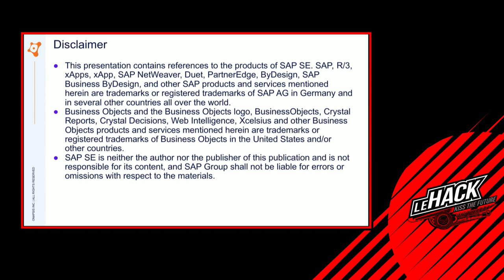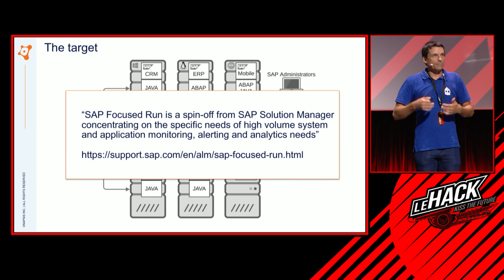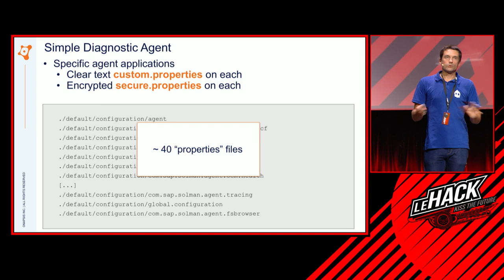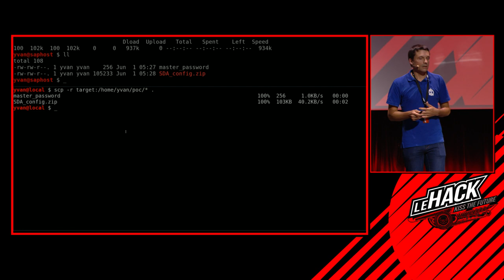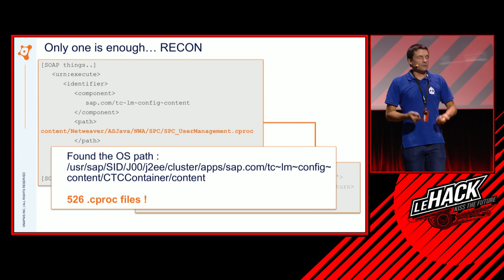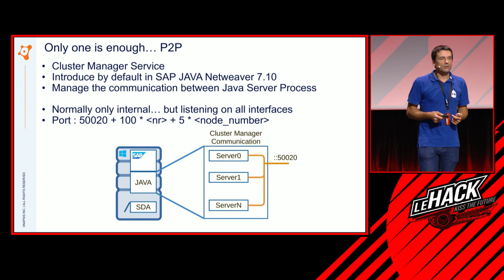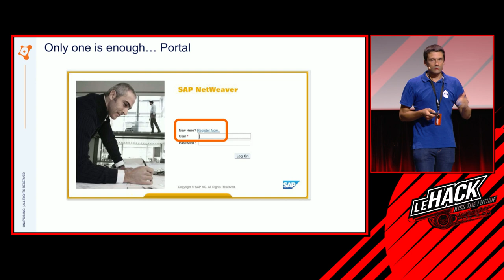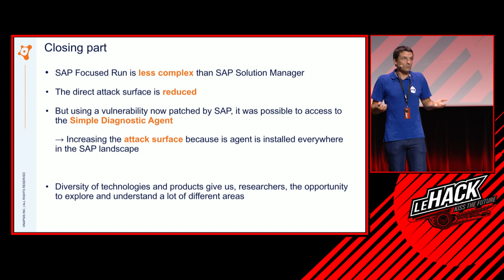🇫🇷 THERE IS NO PLACE TO RUN : ASSESSING SAP FOCUSED RUN SECURITY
SAP Focused Run is the brand new product in the SAP world. Introduced in 2020 it is the replacement of the current well known SAP Solution Manager. It is a dedicated type of SAP System to manage all others in the company landscape. In other words, this new product will be the technical backbone of many business applications for companies in years to come.

The first part of this talk will describe our research process used to understand how this new product works, and how we discovered several vulnerabilities. Attendees will learn how weaknesses in connected systems can be leveraged to compromise SAP Focused Run and then, compromise the rest of the landscape.

In the second part of the talk, five different vulnerabilities found by Onapsis Research Lab on different SAP products will be shared and presented, along with a complete attack scenario affecting SAP Focused Run. We will speak about vulnerabilities like Insecure Deserialization, XSLT Injection, Code injection and Missing Authentication.

Finally, we will provide all recommendations and mitigation strategies related to issues covered in this talk.

About Yvan Genuer

Yvan Genuer is a Sr. Security Researcher at Onapsis. He has over 17 years of SAP experience. He has been delivering consultancy services around SAP Security as well as researching for vulnerabilities into SAP products, resulting in SAP AG official acknowledgements he has received, for several vulnerabilities he originally reported. Furthermore, he has also conducted both trainings and talks about this topic in conferences.